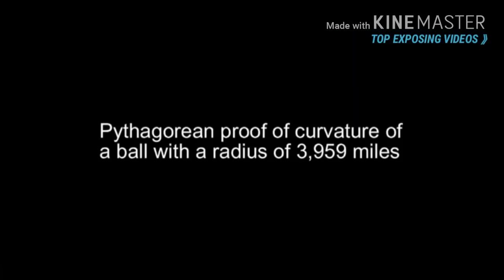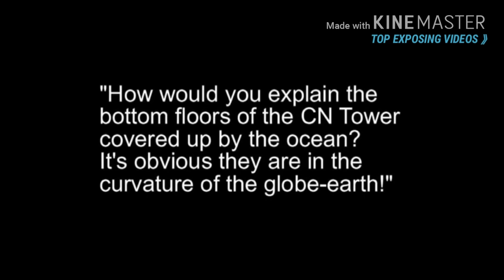Hidden Message Flat Earth & Michael Jackson & Nasa / Exposed 2019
🔰top_Exposing_videos🔰